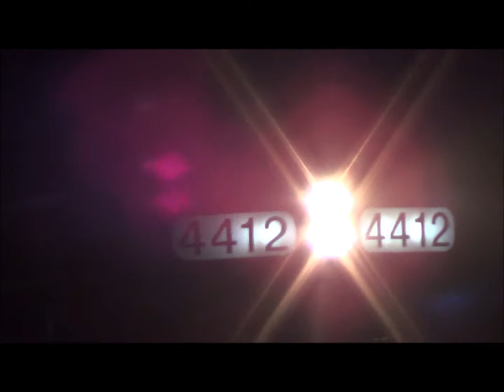RS3L action, Class lights, and switching action on CR SA-33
Unlike August, September yielded 4 different Geeps, 3 CSX units and 1 NS unit.  A lot of action was seen, including multiple appearances at the runaround.  Dayton, NJ 9/7/2016, 9/8/2016, 9/9/2016, 9/12/2016, 9/13/2016, 9/16/2016, 9/20/2016, 9/22/2016.

Song: Trap Queen (Crankdat Remix) by Trap City